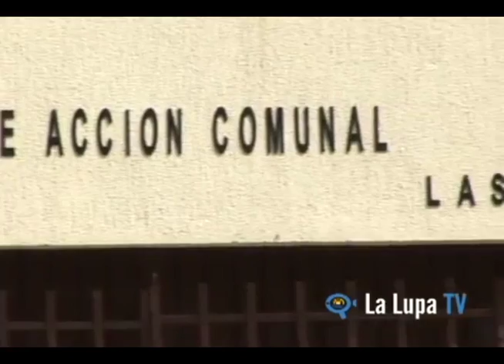Así esta la Sede Comunal en Barrio Las Ceibas, Cali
En este estado la alcaldía entregó la Sede Comunal del barrio Las Ceibas en cali (Parte II)